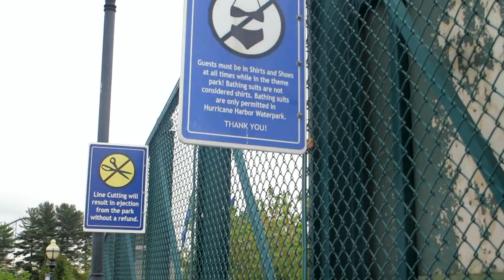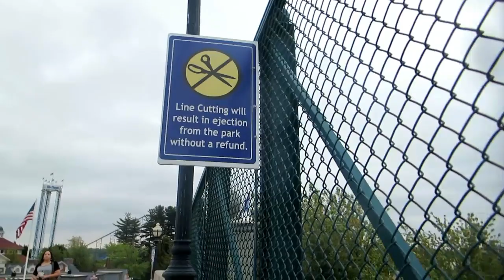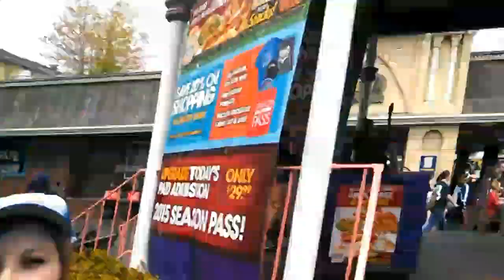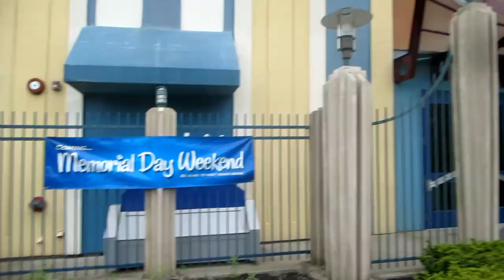Six Flags New England KWINGS Day 2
The Kwings continue the Six Flags Adventure in New England. After finally going to the PARK, Kwing gets Sick from a Coaster & then they do some SERIOUS WB Shopping.